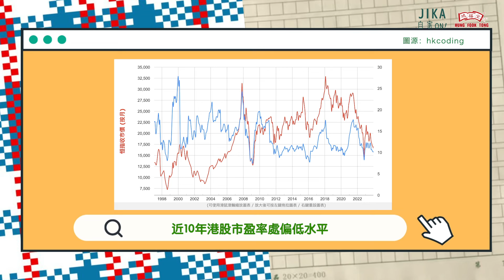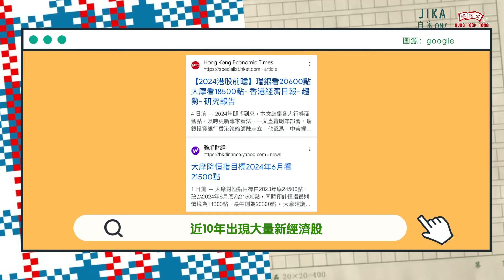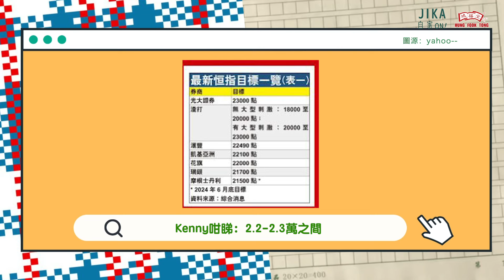【自家up】只要有呢幾個條件 港股2024見四萬點！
最近有財經名咀預測今年恒指升至4萬點，引起坊間熱議，究竟是否全無可能? 要具備什麼條件？今集不要錯過！